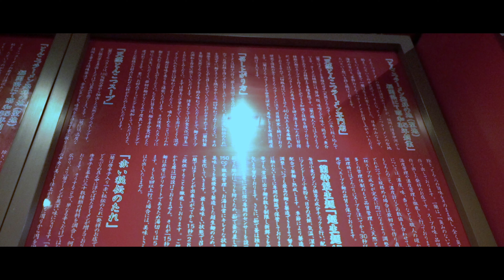ICHIRAN | RAMEN | THE BEST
sherapppp!!!